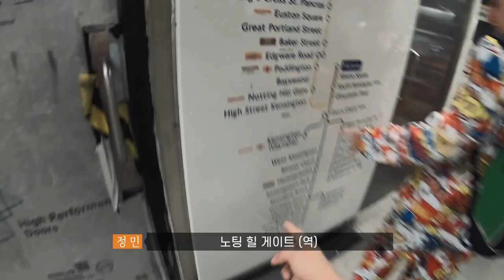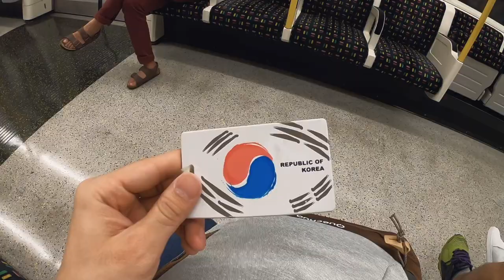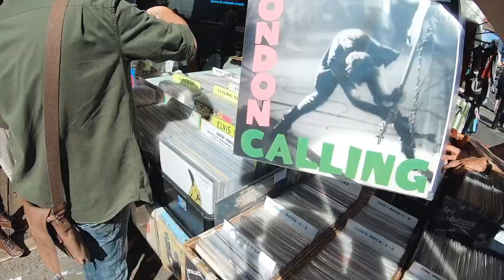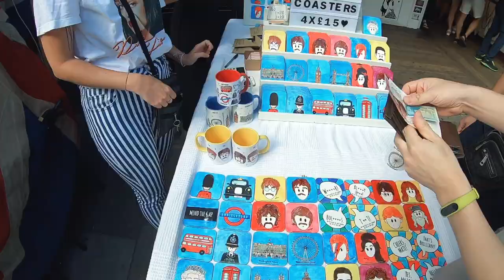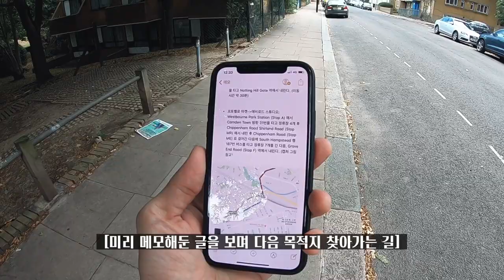제4편 강행군 | 밴드 이상의날개 영국 일주 여행 그 청춘의 기록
제가 리더로 활동하고 있는 밴드 '이상의날개'가 2018년에 영국 일주 여행을 다녀온 시리즈 영상입니다.

여행을 계획할 때는 제가 기획, 연출, 편집을 담당해 마음 만은 소박한 다큐를 만들어 보고자 했으나, 몸이 하나인지라 음악 생활과 다큐 프로젝트를 병행하기가 쉽지 않더군요. 그냥 두기엔 2018년에 찍어온 이 방대한 영상들이 아까워서, 시간이 되는대로 조촐하게나마 여행 영상을 편집하고 있습니다. 긴 시간을 두고 드문드문 한 편씩 이어갈 예정입니다.

그동안 정규 앨범 작업하고, 공연 준비하고, 이런저런 프로젝트 하느라 이 영상 작업할 시간이 없다보니 꽤 시간을 흘려보내서 벌써 많이 늦었지만 더 늦기 전에 시작합니다. 훗날 즐거웠던 청춘의 기록이 될 수 있으면 좋겠네요.

음악 생활이 힘들고 지칠 때 여행이 재충전의 시간도 되어주고, 작은 활력소가 되어주기도 하죠. 그런 소소한 재미와 낭만으로 봐주시면 감사하겠습니다. 😃🙌

[이상의날개]

● 2014 EBS 스페이스공감 '9월의 헬로루키' 선정

[크레딧]

[이상의날개 음악 & 소셜미디어]